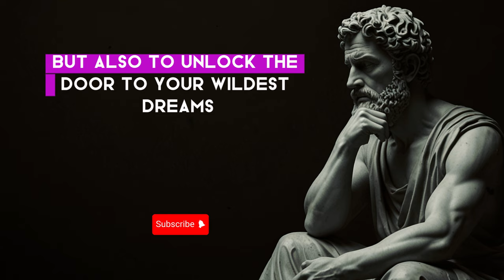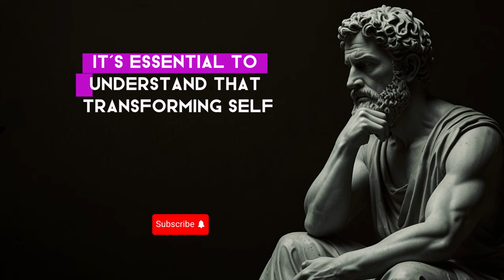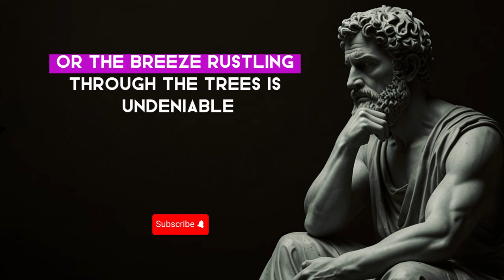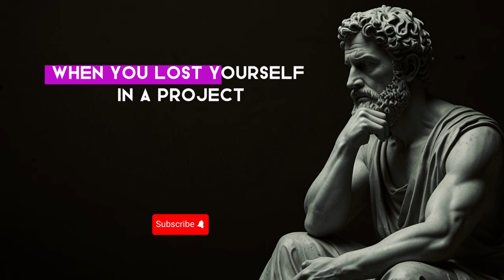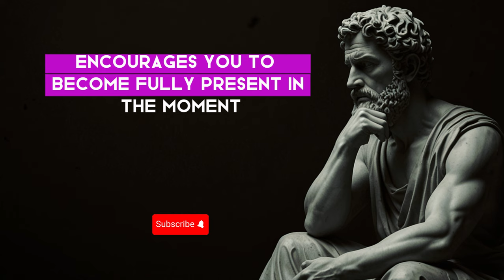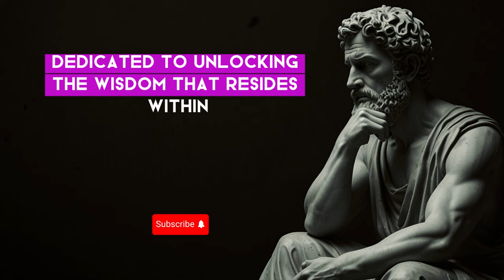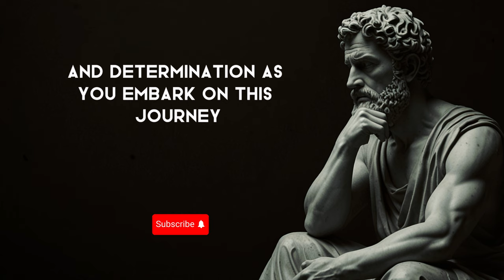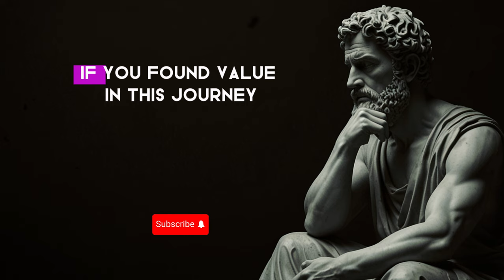How To Be Alone | 7 STOIC Healthy Ways (STOICISM) | Stoicism Philosophy